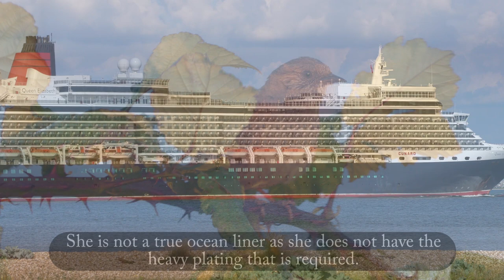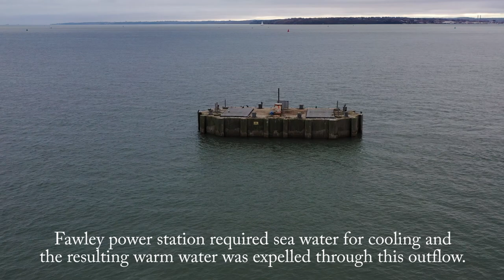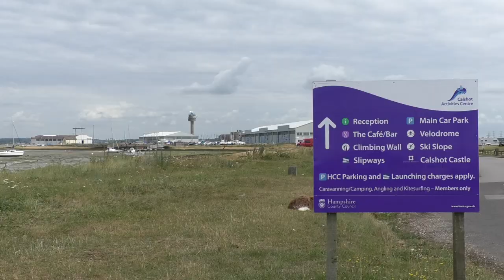Calshot Spit 2021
Calshot Spit is a one-mile long sand and shingle bank, near the village of Calshot, located on the southern bank of the open end of Southampton Water, on the south coast of England.

At the end of the spit are Calshot Castle (built by King Henry VIII), an RNLI lifeboat, an NCI station, several slipways, a former Royal Navy and Royal Air Force flying boat station and Calshot Activities Centre.
Calshot Naval Air Station was originally set up in 1913. Its choice as a location for operating flying boats is clear: the landing area is sheltered by land on the three sides of Southampton Water and by the Isle of Wight, several miles away, on the fourth side. In 1929 and 1931, Calshot was the venue for the Schneider Trophy, an international air race for seaplanes.
The hangars are home to Calshot Activities Centre and house indoor climbing walls, artificial ski slopes and a velodrome.